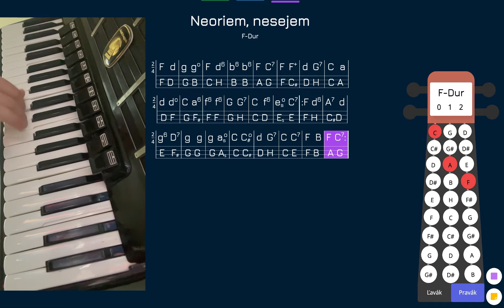Neoriem nesejem samo sa mi rodí - Harmonizácia & Variácia Tutoriál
Link na pieseň a noty v popise videa 🎻 🎹  🎶.
0:00 Melódia
0:34 Variácia

gmol6studio je aplikácia s virtuálnou kapelou v ktorej môže každý muzikant rožširovať svoje znalosti z oblasti harmonizácie a variácií ľudových piesni.

Pieseň: Neoriem nesejem
Región: Podpoľanie
Štýl: Čardáš
Hrá: Jozef Budáč
Doprovod: gmol6.studio